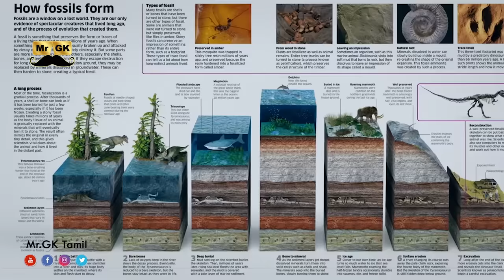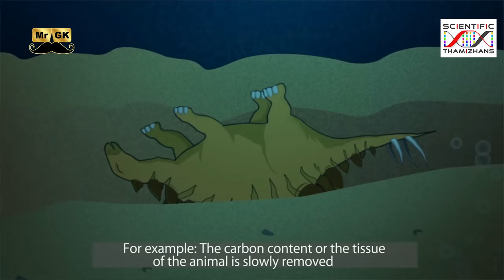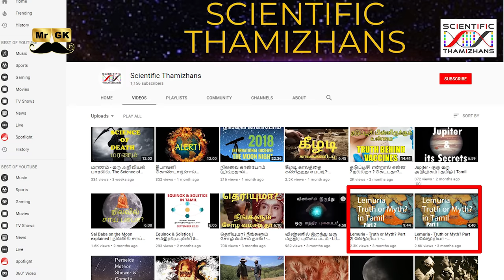Yazhi (or) Yali | Dinosaur | Lemuria | Mr.GK & Scientific Thamizhans